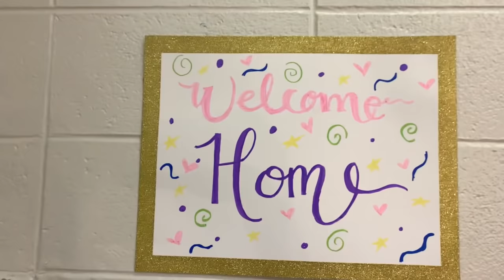VLOGMAS 2021 Day 10&11 | Hometown Sugarplum | Nutcracker Rehearsal & Performance | Kathryn Morgan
Welcome to day 10&11 of Vlogmas 2021! Today I take you through my rehearsal with Alladson Barreto for Mobile Ballet's Nutcracker. Plus, you get to see some more performance footage of Saturday Evening's performance of Sugarplum! And more backstage fun. Enjoy! :)

*Pas de Deux Choreography by George Balanchine.

Thumbnail Photo by Renata Pavam Photography.
Thank you to Kathlene Walker for filming our performance!

with Sean Rollofson
🍬 Saturday December 18 at 7:00pm
🍬 Sunday December 19 at 1:00pm